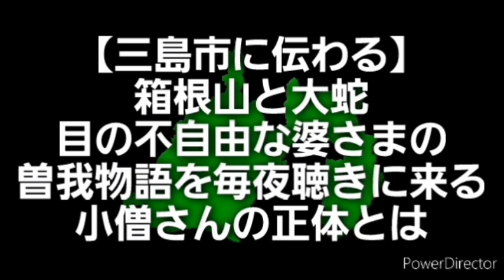【三島市に伝わる昔話】箱根山と大蛇 目の不自由な婆さまの曽我物語を毎夜聴きに来る小僧さんの正体とは